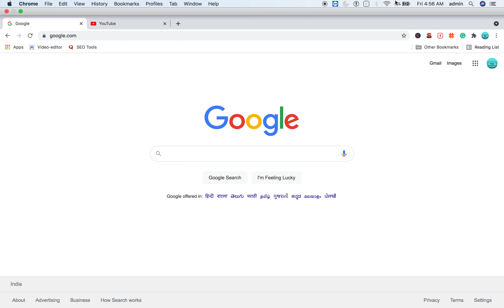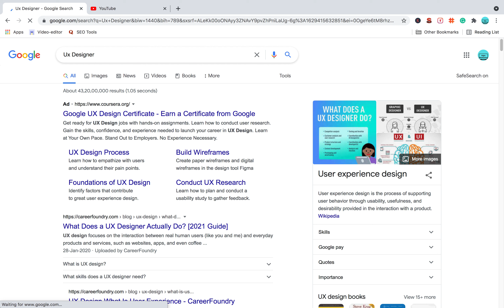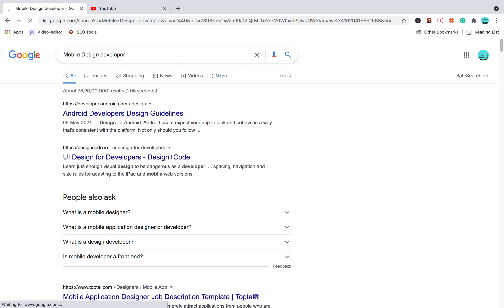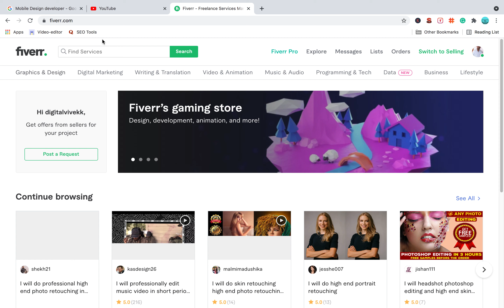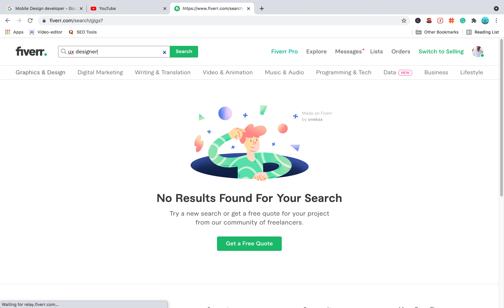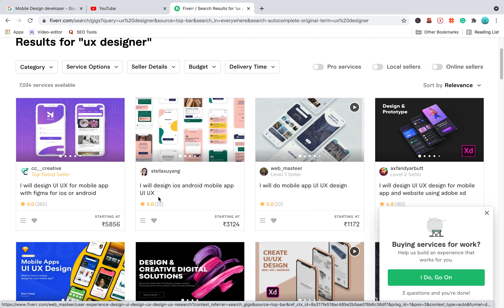Graphic Design Tamil | High Paying Skill For Learn | Best High paying Jobs Tamil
Graphic Design Tamil | High Paying Skill For Learn